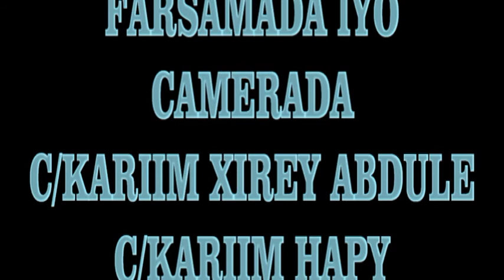BARNAAAMIJKA MADASHA DHALINYARADA BY QORSHE